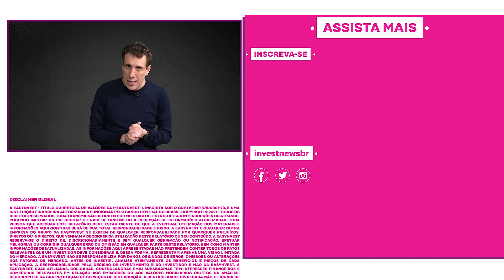O que é assimetria de informação e como driblar?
Você sabe o que é a assimetria da informação? Este é um conceito na economia que se refere a uma falha de mercado. E esta falha acontece por causa da falta de informação. Mas essa falta de informação pesa apenas para um lado. No InvestNews Explica, Samy Dana e Dony De Nuccio abordam tudo sobre assimetria da informação e mostram como driblar.

🎥 ASSISTA TAMBÉM 🎥
▶️ De Selic a juros simples: quando os juros são mocinhos ou vilões?
▶️ Você toma decisões assim? Entenda o Jogo do Ultimato
▶️ Efeito cobra: quando a solução piora o problema ou cria outro

Faça seu cadastro na Easynvest bY Nubank e invista agora mesmo! 🚀💰